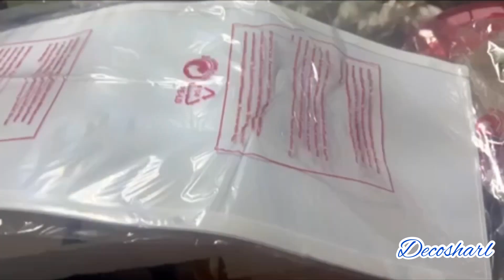DECORACIÓN SALA PEQUEÑA/HERMOSAS LÁMPARAS#livingroom verano2023 sala pequeña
Hola mis preciosa el día de hoy les muestro la decoración de sala pequeña ,ideas para decorar y una hermosa lámpara y súper económica,la cual yo ame.